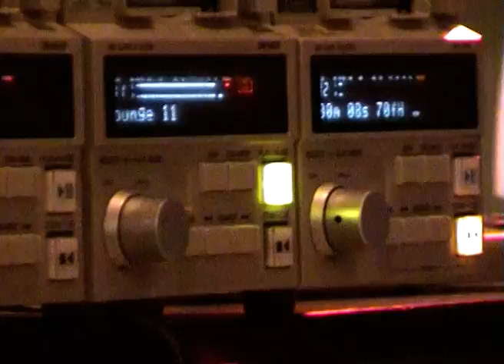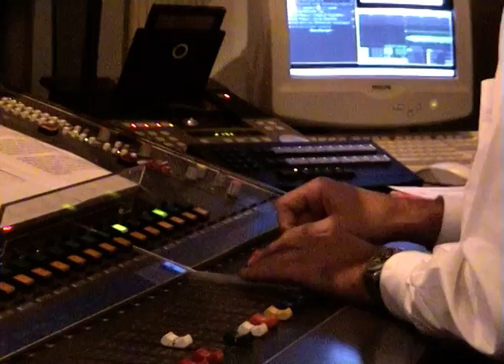2001.11.01 - Corne Klijn 3FM (Popnieuws)